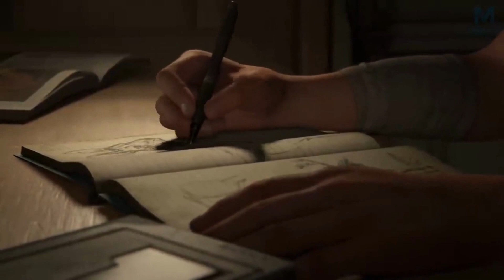The Last of Us 3 It's Time to Say Goodbye to Ellie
The Last of Us 3 has been one of the most highly anticipated games of the year, and with good reason. The franchise has always been known for its deep, emotionally resonant storytelling, and fans have been eagerly awaiting the chance to see what happens next in Ellie's journey.

But as the release date approaches, it's time to consider the possibility that this might be the end of the road for Ellie. After all, she's been through a lot over the course of the series, and it's only natural for her story to come to a close at some point.

In this video, we'll take a look at the reasons why The Last of Us 3 should bring Ellie's story to a close. We'll examine the themes and arcs that have defined her journey so far, and consider the ways in which a satisfying conclusion could be achieved.

Whether you're a diehard fan of the franchise or just looking for a deep, thought-provoking gaming experience, The Last of Us 3 is sure to deliver. Don't miss out on the chance to say goodbye to Ellie and experience the conclusion of her epic saga.
►► FEW Minute Gaming News is a short-form program where we drop you just enough gaming news for your short attention span.
►► Gaming News
►► Movies News
►► Movies Review
►► Gaming Daily News
►► Today's news
►► Video Games News